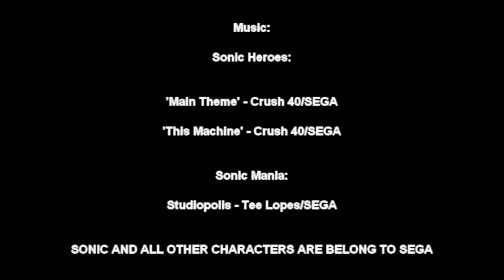Sonic The Hedgehog Songs - Drum Cover (song and original authors in the video and description)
1. Studiopolis - Tee Lopes/SEGA
2. Sonic Heroes - Main Theme - Crush 40/SEGA
3. Sonic Heroes - This Machine - Crush 40/SEGA
SONIC AND ALL OTHER CHARACTERS, LOGOS AND NAMES ARE PROPERTY OF THEIR REAL OWNERS!!!